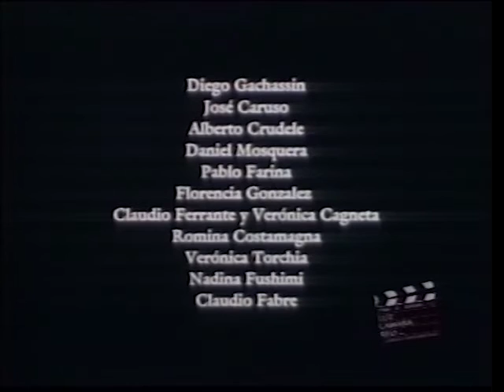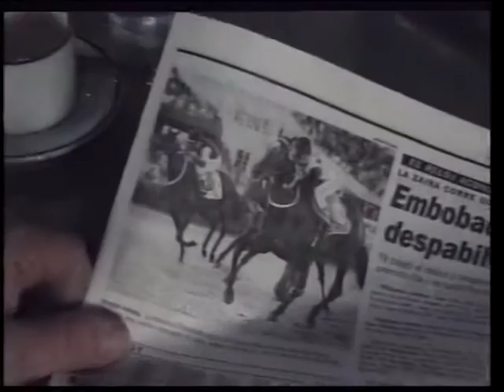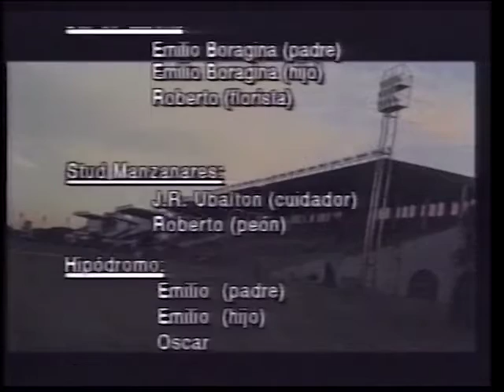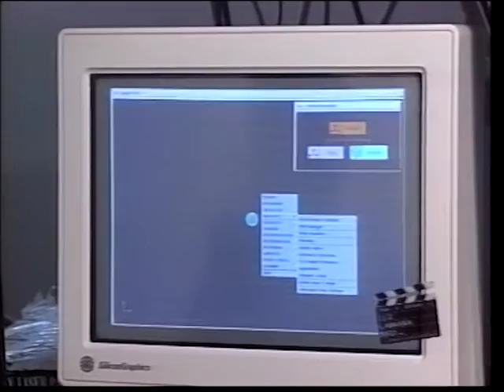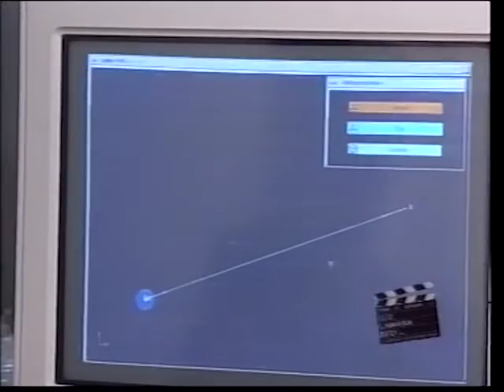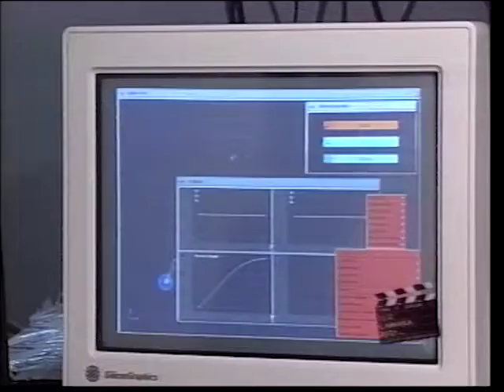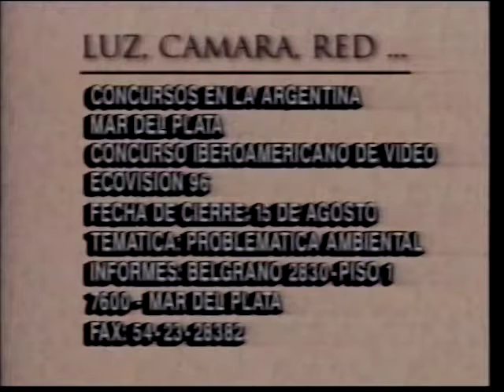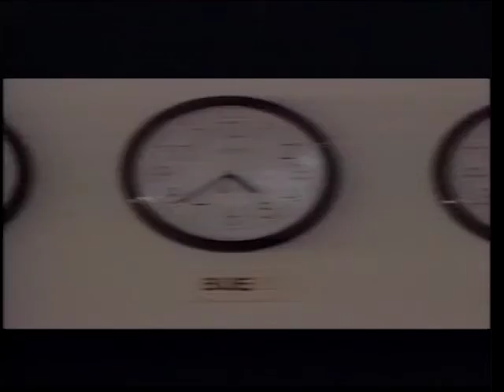Luz,Cámara, Red... Capítulo 12 -Ciclo 1996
Luz Cámara,Red...programa pionero en su género de la televisión Argentina,dedicado a difundir cortos,documentales,producidos por estudiantes de cine,realizadores independientes,universidades,fundaciones­­­,etc...,conducido por OMAR FAJARDO,producido por ERNESTO MARTINCHUK,NESTOR PIÑEIRO Y GUILLERMO OSVALDO RUBE.

Luz,Cámara Red... se emitía por RED DE NOTICIAS canal Satelital de TELEFE,que cerró su transmisión el 30 de diciembre de 1998.

Contenido del Cap 12:

"HINCHADAS" -  Realizador ALBERTO PERNET,estudiante de la Universidad del Cine,Ciudad de Buenos Aires.

"BURROS" -  Realizadores, FEDERICO MARTIRENE,ENRIQUE SARKIS y MARCELO RODRIGUEZ,estudiantes de Diseño e Imagen de la Universidad de Buenos Aires(UBA).

Diseño Grafico,La Técnica al Servicio del Arte - PABLO RAZZA,Diseñador Industrial